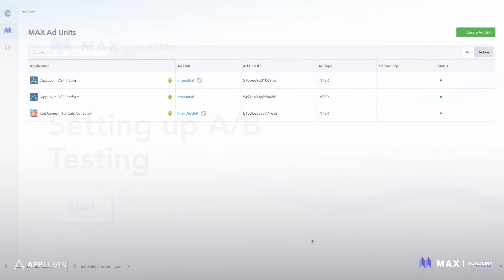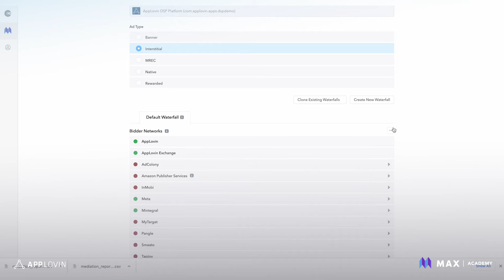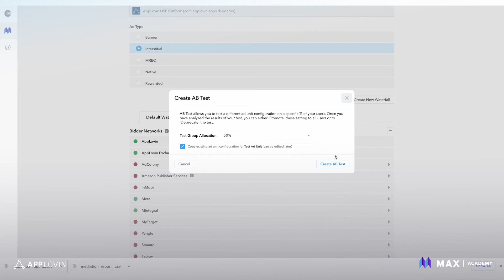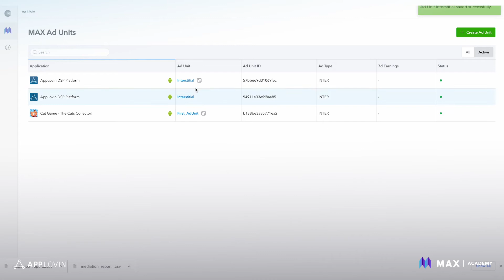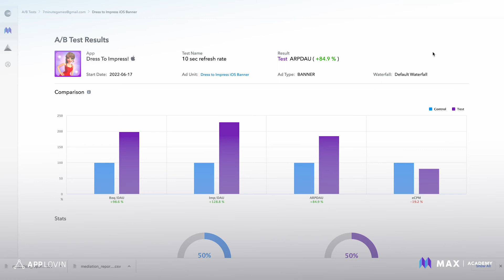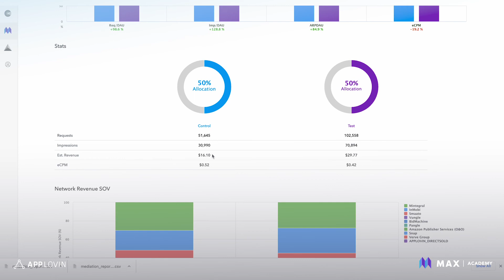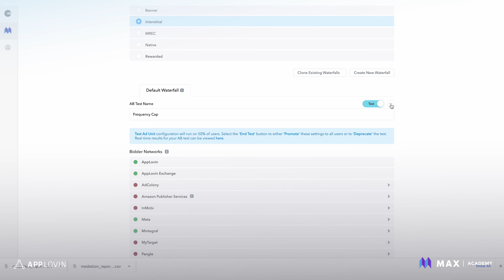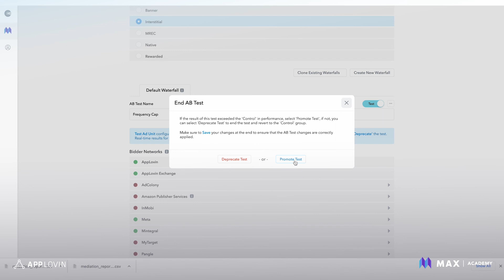MAX Academy - Setting up A/B Testing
In this video, you will learn how to set up an A/B test as well as some testing use cases and best practices.